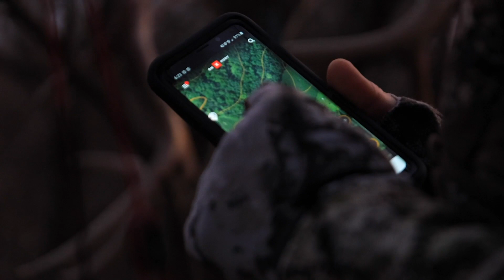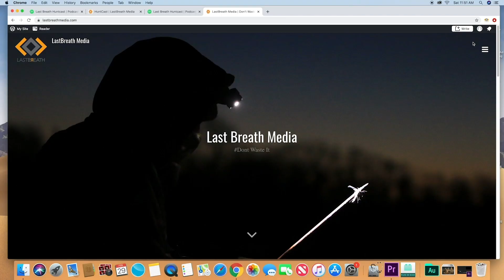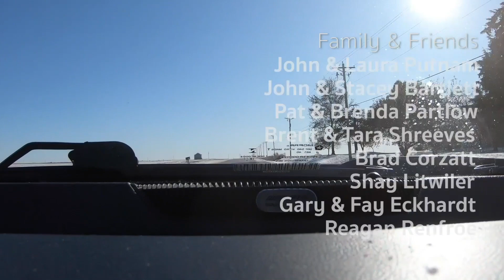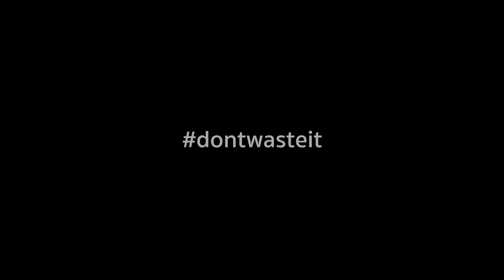Badlands' Approach the Hunt Episode 5